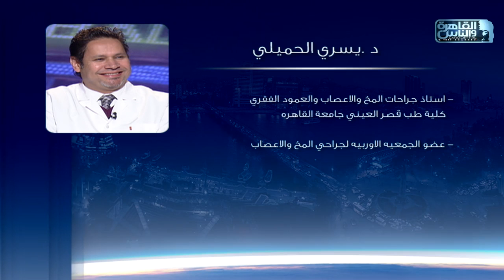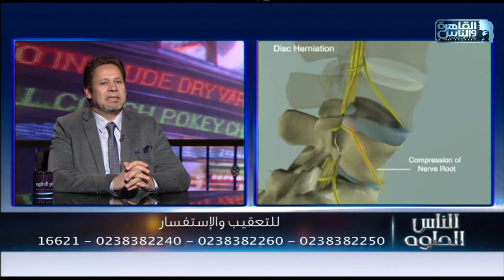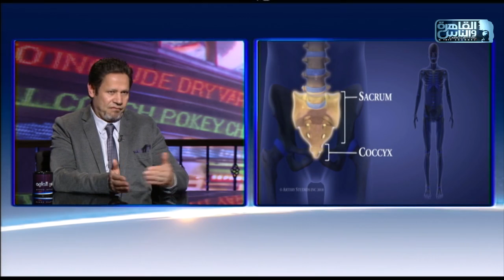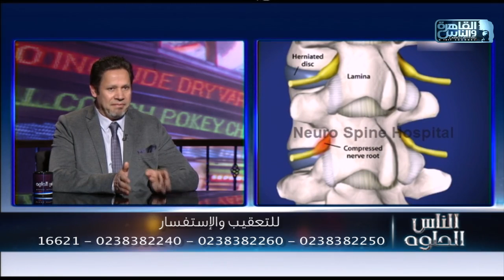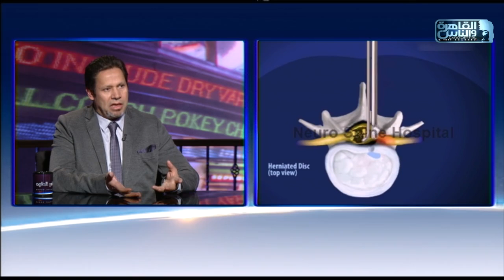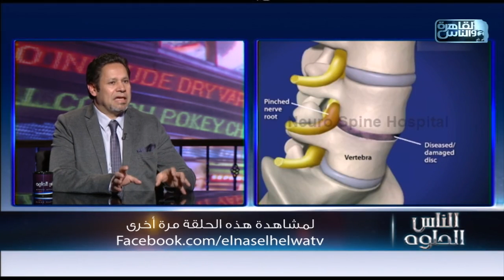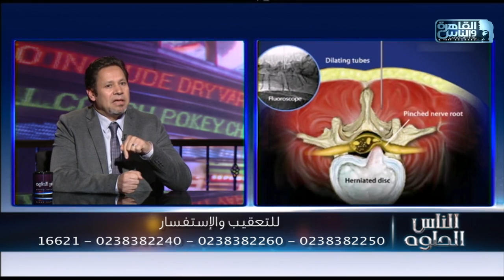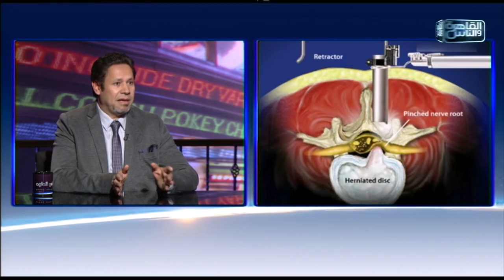الناس الحلوة | الجراحات محدودة التدخل لعلاج العمود الفقرى مع د.يسرى الحميلي